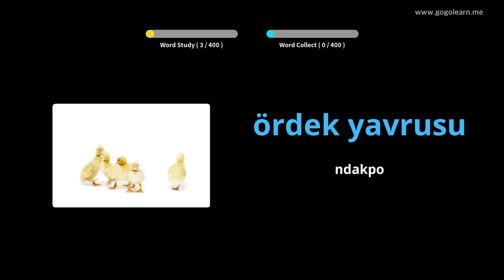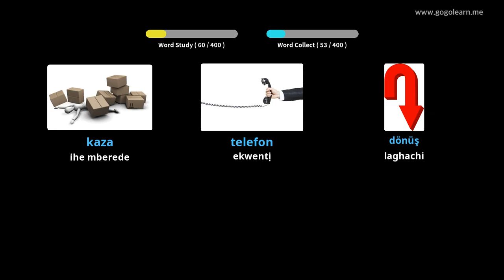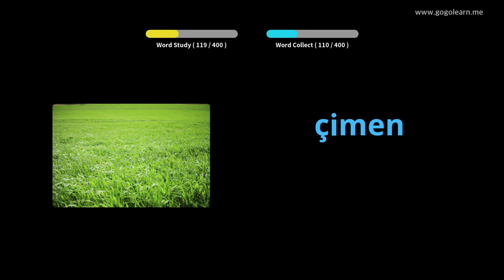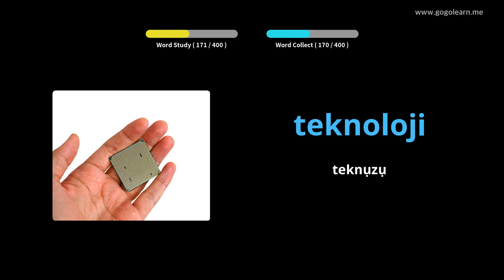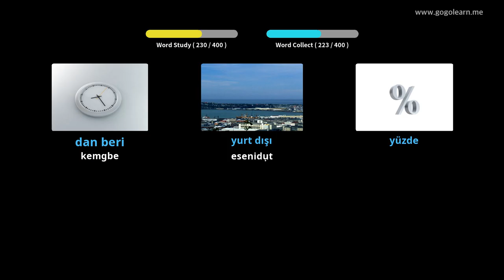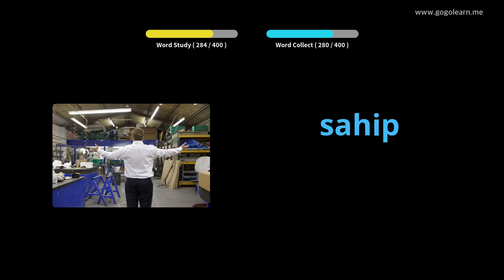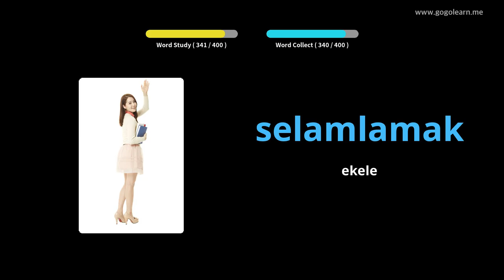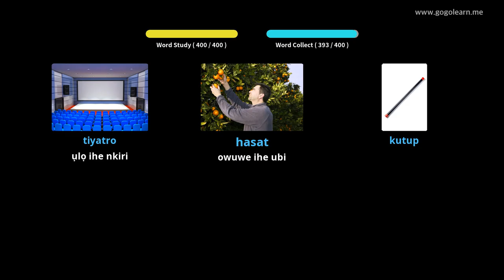Vlọ akwụkwọ sekọndrị Turkish Vocabulary 2 | Golearn